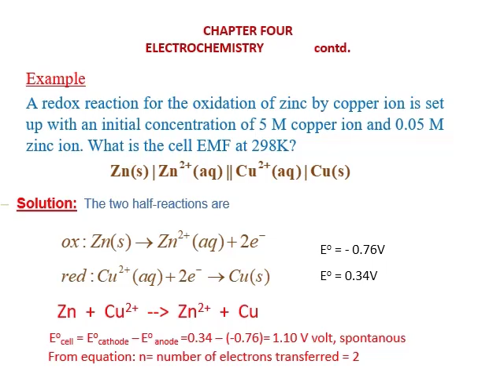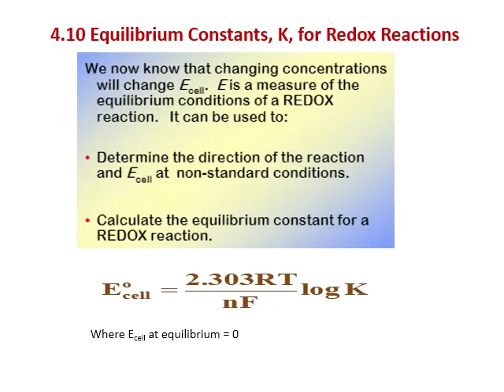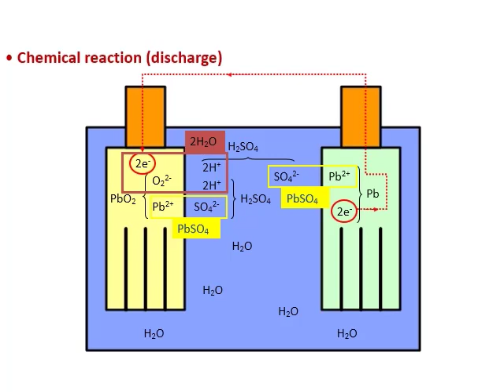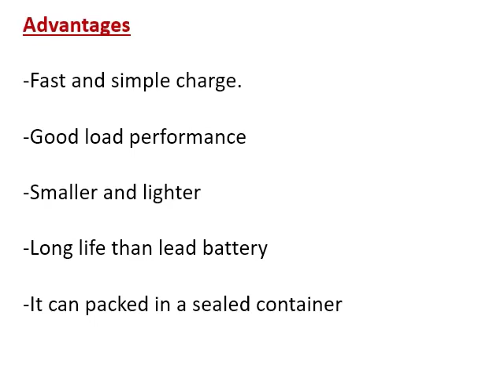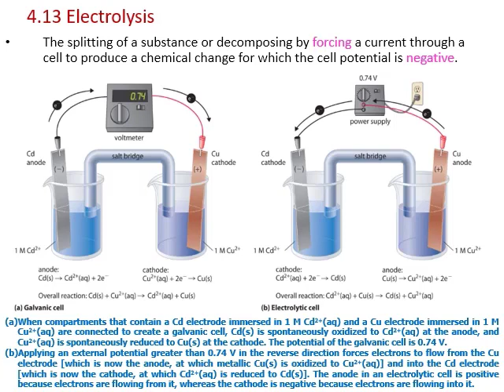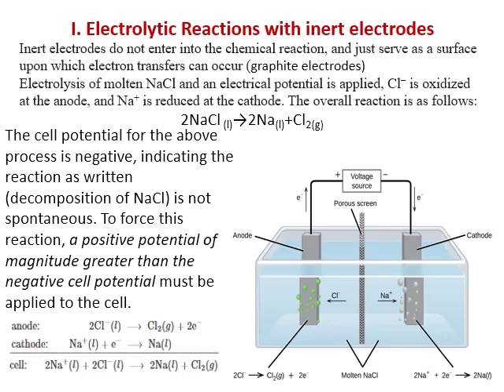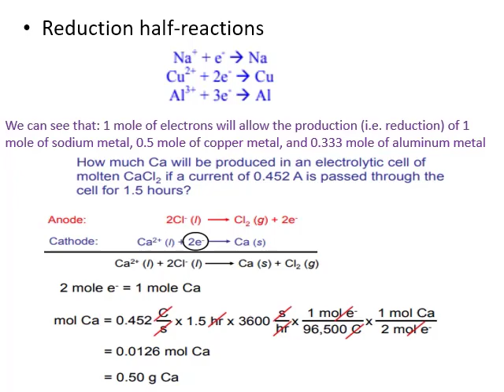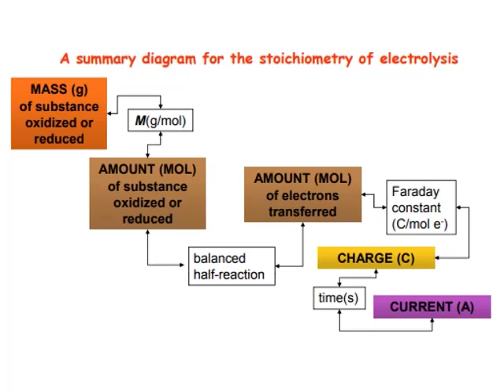DR Elsaied Ali_Chemistry22 Project